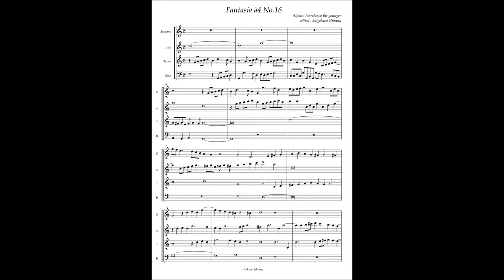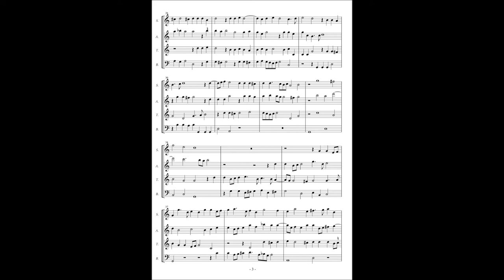Alfonso Ferrabosco the younger, Fantasia à4 No 16